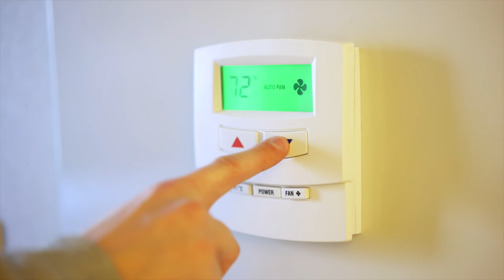10 Things To Know Before Moving To Winston-Salem North Carolina!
If you're Moving to Winston Salem North Carolina, here are 10 things you NEED to know!

In this video we talk about 10 things you need to know before moving to Winston Salem North Carolina!